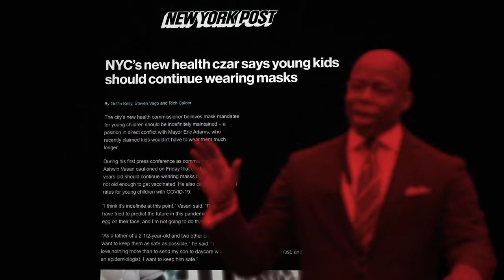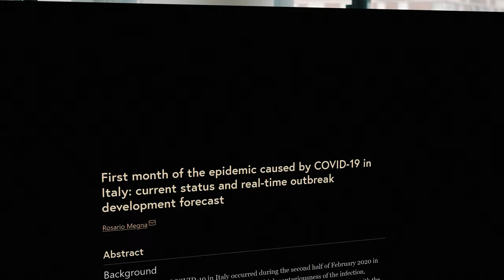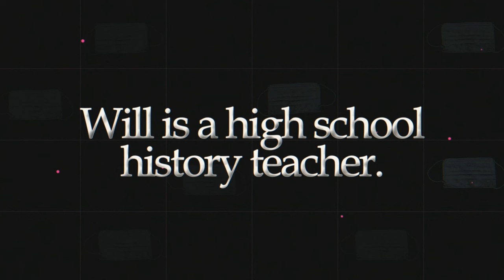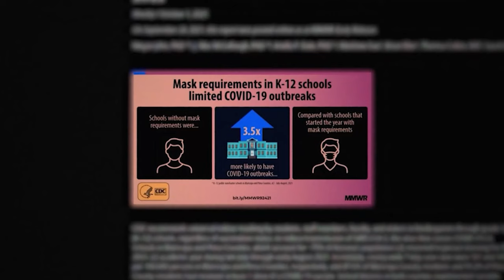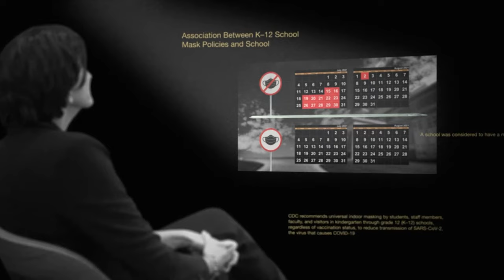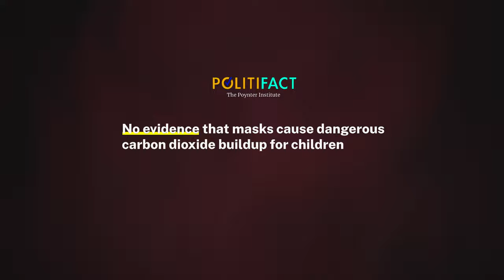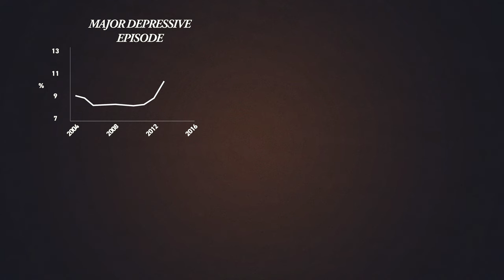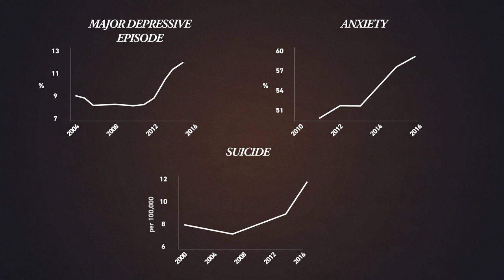What’s Driving the Schools Still Making Kids Wear Masks? (mini-doc)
A dozen public school systems are closing out the school year still making students wear masks. In New York City, all kids enrolled in city-run daycares will have to mask up until a COVID vaccine is approved for kids by the FDA -- a public policy target with no defined date.

We’re still doing this? After all we’ve learned about COVID and kids?

other baller mini-docs

CREDITS:

Interviewees:
David Zweig
Heather Mac Donald

Animation:
Lex Villena
Lex Innosa
Josh Oldham

Senior Creative:
Josh Oldham

Creative Consultant:
Erin O’Connor

Director of Photography:
Dan Quattro

Director and Host:
Rob Montz